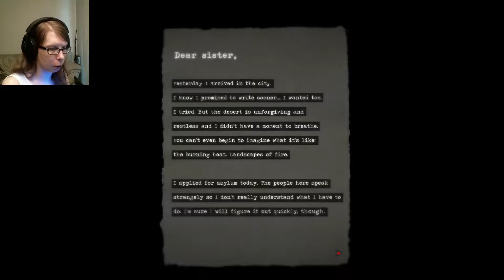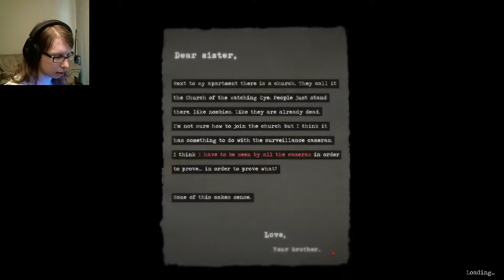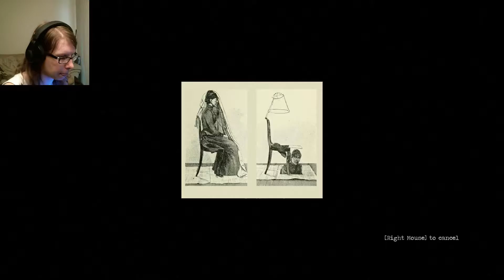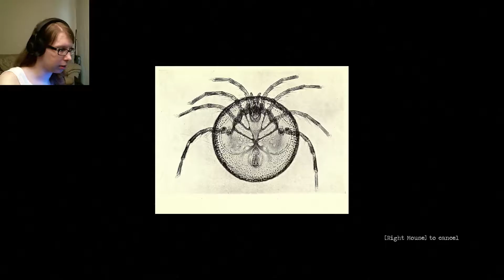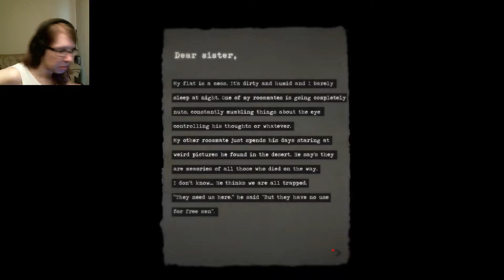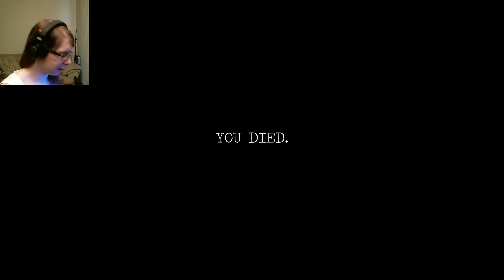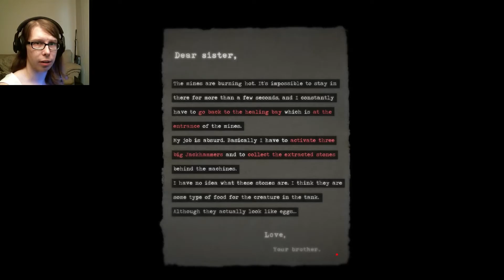Big City Living - North [Part 1]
Across the desert lies a city. But is it really what it seems?

Travel to the city.

Don't forget to check out my Facebook page for more experiences!